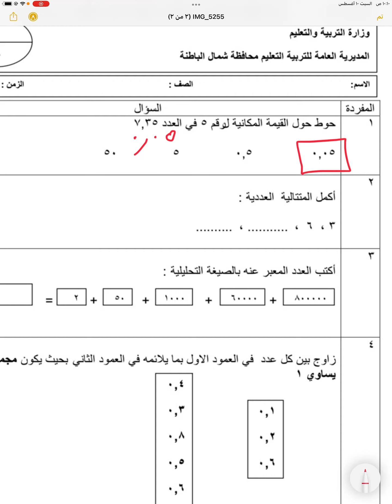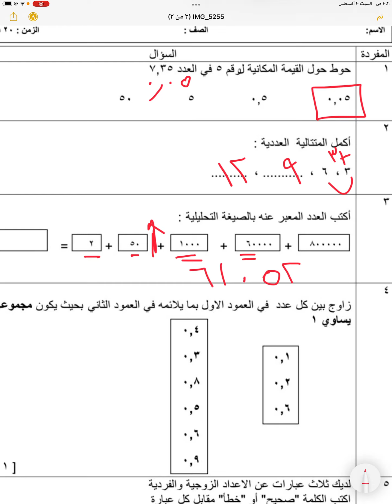اختبار القصير الاول للصف الخامس الفصل الاول لمادة الرياضيات شرح تفصيلي ✏️